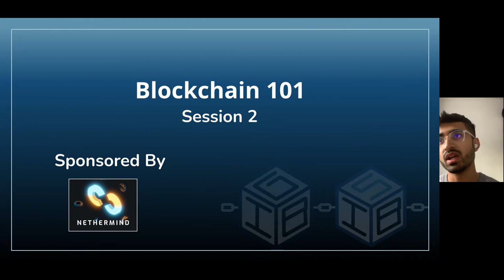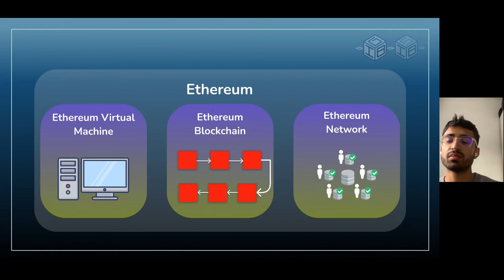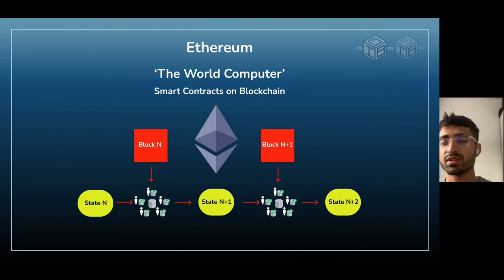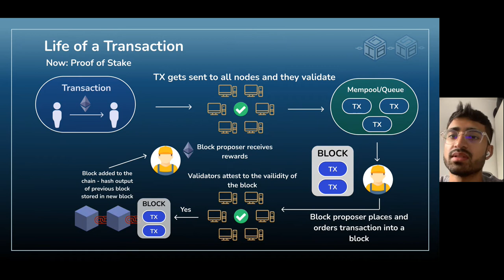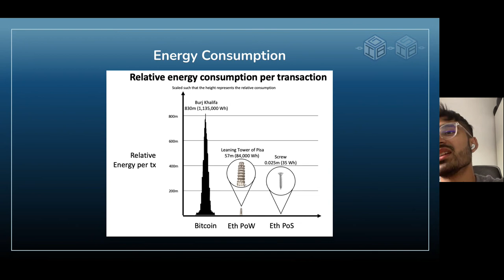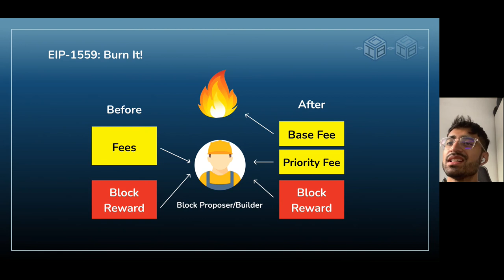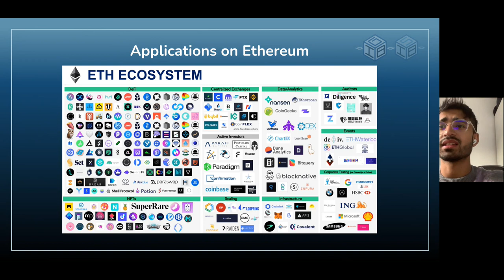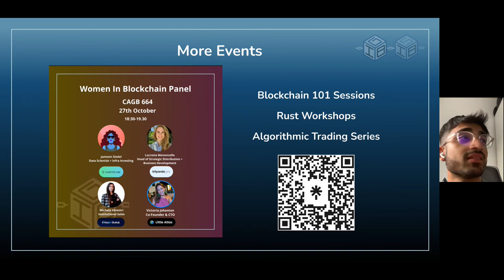Blockchain 101 - Session 2